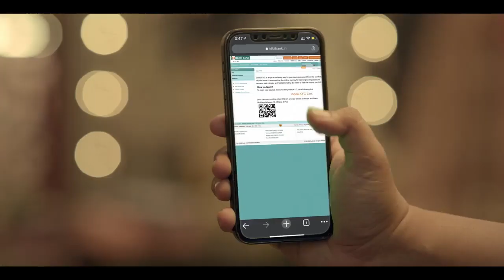IDBI Bank | Video Account Opening Facility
IDBI Bank brings you a contactless and convenient way to open an account from the comfort of your home with ‘Video Account Opening Facility'. Open a bank account in a safe and secure manner with IDBI Bank!